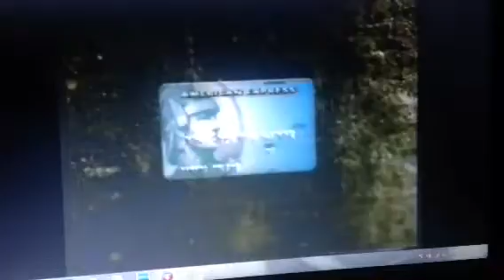American Express 1998 Ad